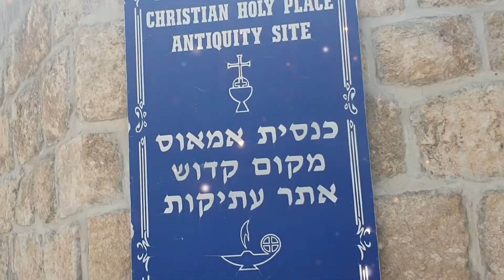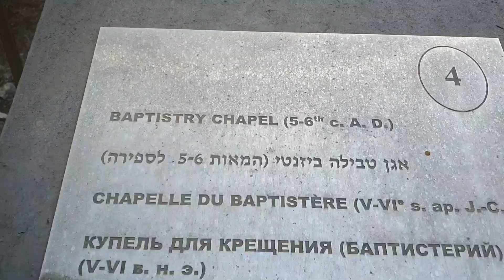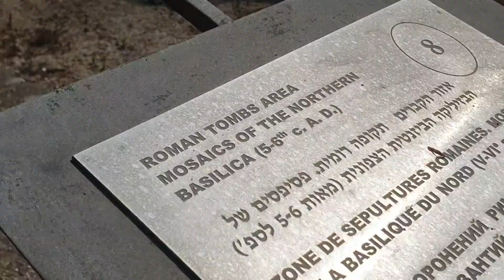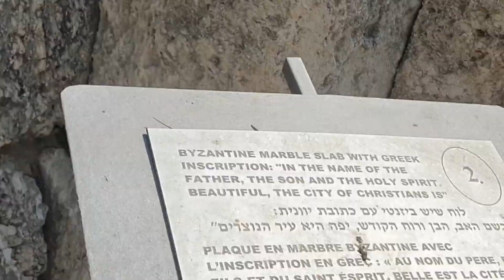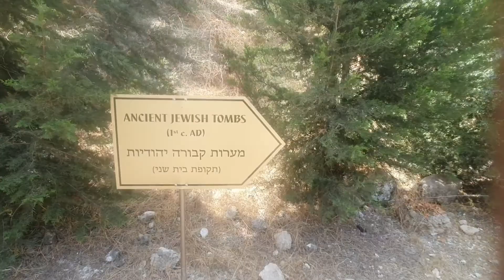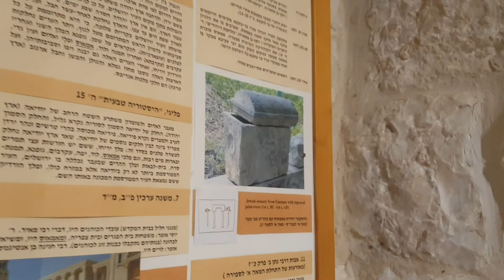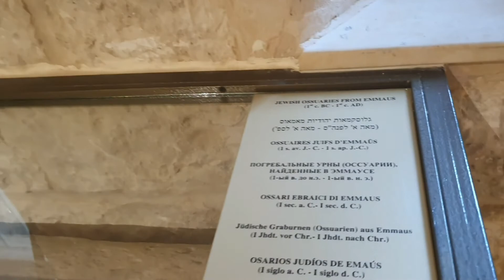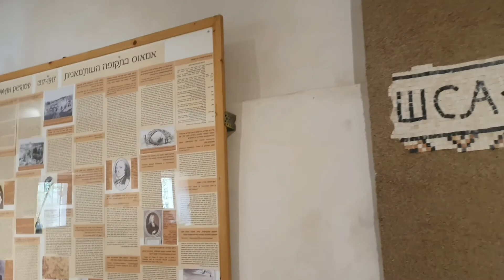Emmaus Nicopolis in Latrun (Park Canada).